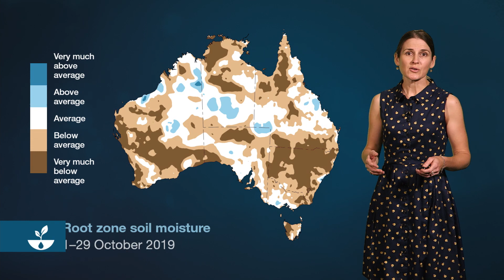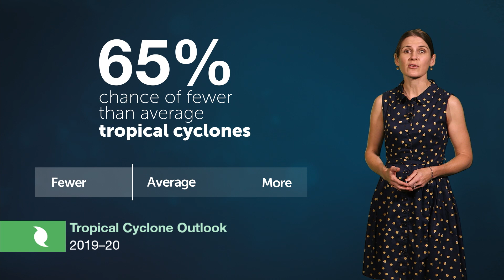Climate and Water Outlook, issued 31 October 2019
The Climate and Water Outlook video provides a look at likely rainfall, streamflow and temperature for the months ahead. for more detail.

Our climate outlooks now include weekly and fortnightly outlooks, bridging the gap between our seven-day forecasts and the existing monthly and seasonal climate outlooks.